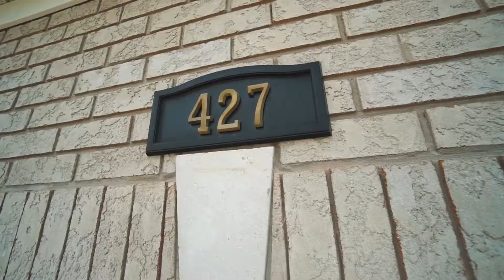Introducing 427 Pettit Trail Milton Ontario - Core Real Estate Services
Enjoy the Milton lifestyle in this fabulous home!

We make photography and videography ridiculously simple!

Along with traditional photography and videography we offer website design, headshots, and virtual staging services.

Take A Look At Our Construction Photography & Videography
Our team is trained to work safely and review site orientation prior to working.

Learn About Our Timelapse Photography & Videography
We compile all photos to create a professional HD timelapse video to displaying project highlights.